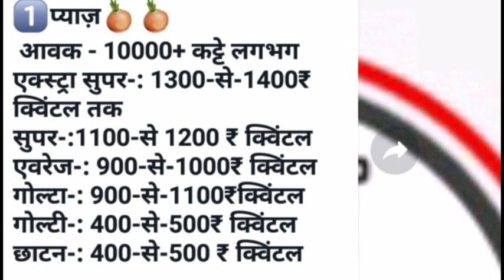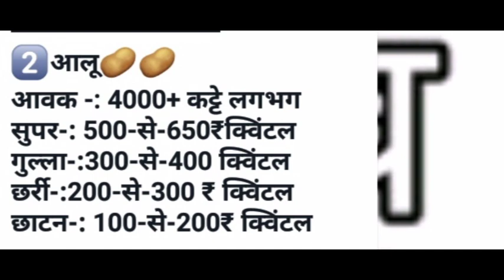उज्जैन मंडी आलू प्याज लहसुन भाव रिपोर्ट | Today Ujjain Mandi Bhav Reports